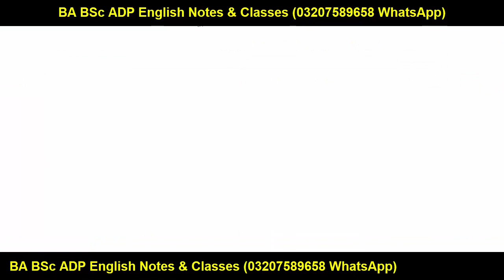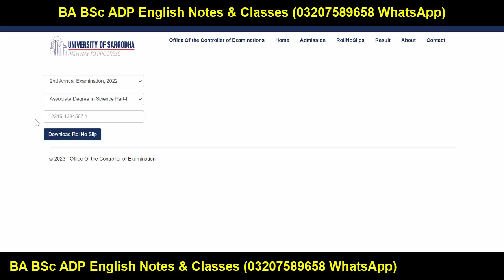BA BSc ADP 2nd Annual 2022 Roll No Slips Download Sargodha University - UOS Supply Roll No Slips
Sargodha University
uos
ba
bsc
adp
adc
ada
ads
uos exams
uos supply exams
uos results
university of sargodha
uos exams
uos admissions